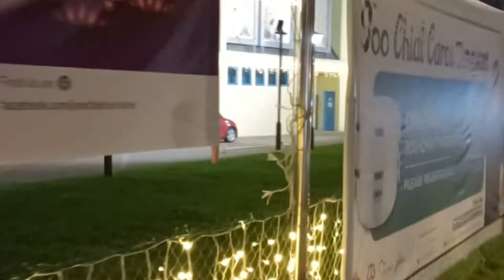ka inkom u Siglap South comm. center Deepavali & Christmas light up 2022